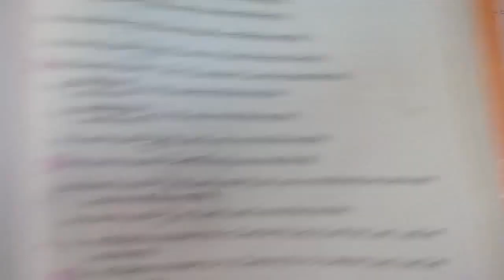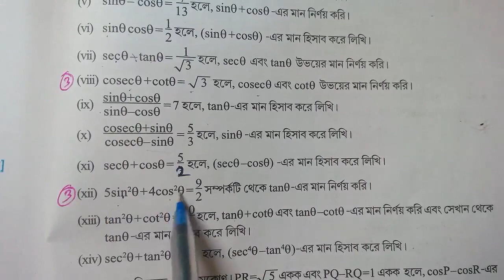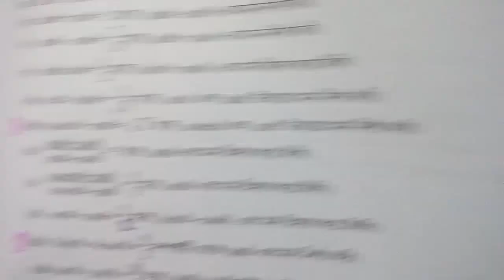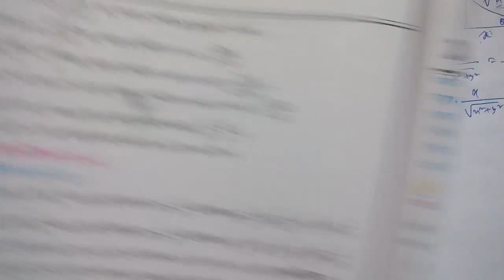TRIGONOMETRY LESSON 23.3 : CLASS X PART 3